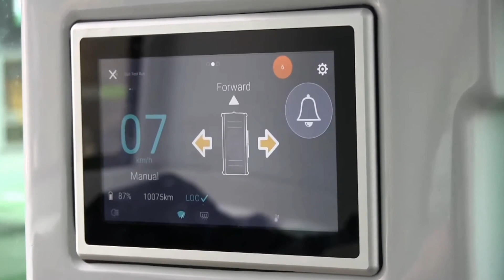Mit künstlicher Intelligenz gegen Blätter auf den Schienen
Die neuste Generation künstlicher Intelligenzen prescht in Bereiche vor, die bis anhin Menschen vorbehalten waren. Dazu gehört das schnelle Fällen von Entscheiden aufgrund von mehreren Faktoren aus unterschiedlichen Bereichen der Intelligenz. In solchen Situationen litten Computer bisher an «Reizüberflutung». Dies ist der Hauptgrund, weshalb selbstfahrende Züge bisher ausschliesslich in geschlossenen Systemen wie U-Bahnen und Metros zum Einsatz kamen. Das soll sich nun ändern. Die britische Rail Safety and Standards Board (RSSB) setzt auf künstliche Intelligenz, um eins der dynamischsten Probleme auf britischen Bahnlinien zu lösen: nasse Blätter auf Schienenköpfen. Die KI soll aufgrund von Datenpunkten und Videoaufnahmen den Adhäsionsgrad eines Gleises vorhersagen. Im Herbst 2023 soll es erstmals zum Einsatz kommen.

Die Quellen sind im Video verlinkt.